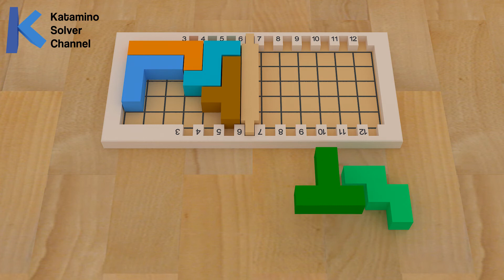Katamino - how to solve Level: The Slam (1) - C6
Here is the solution of Katamino Puzzle The Slam (1) and the Level Named C6

Here are some solution of other Levels on this channel

If you like this video, Please feel free to Comment and give it a like, and mention your friends, or share it into social media so your friends know about it, That will help me a lot

Thanks!